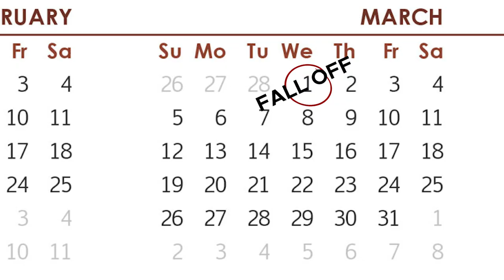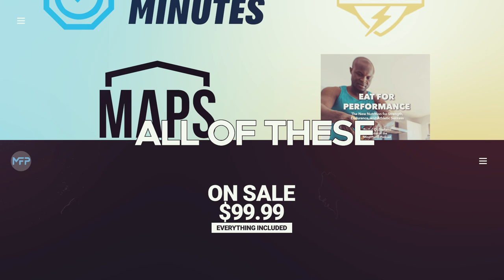5 Strategies to Bring Back Your Motivation to Workout | Mind Pump 2022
00:00 People don’t have trouble starting workout plans but maintaining them!
06:22 Discipline over motivation.
09:04 The barriers that prevent consistency.
13:18 Five strategies to take if you’ve lost the motivation to workout.
14:26 #1 - Instead of working out for an hour a couple days a week, do a little every day.
23:05 #2 – Workout at home.
28:09 #3 – Do things that feel good.
33:30 #4 - Change expectations/goals.
37:37 #5 - Follow, listen to, and watch related content.

Mind Pump #1925: How To Build A Great Physique In 15 Minutes A Day

Mind Pump #1347: How To Modify Your Gym Workout For Home

Mind Pump #1522: How To Stay Consistent With Your Diet & Workout